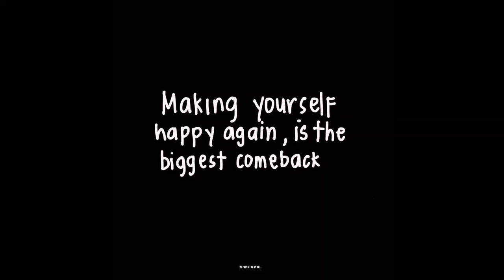Rod Navarro Binisita si Alex Cunanan ng Batang Quiapo